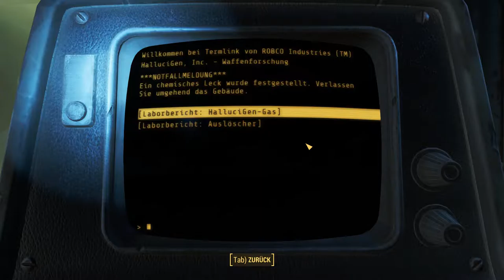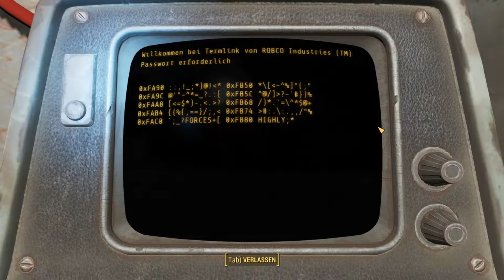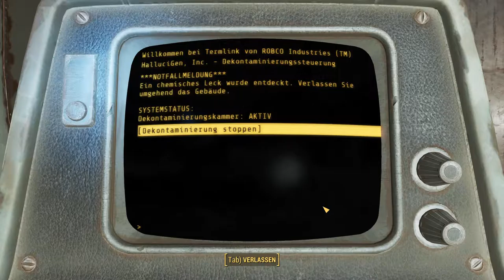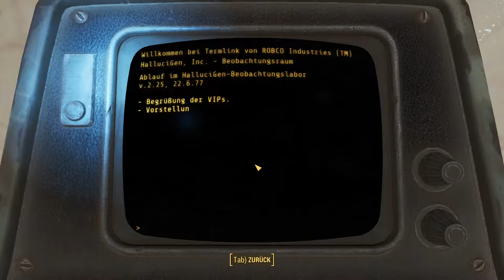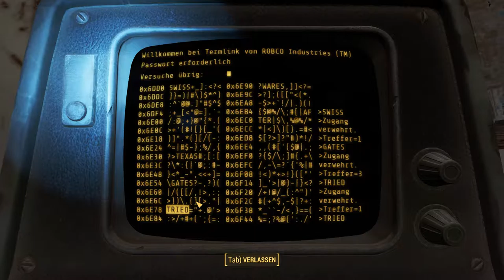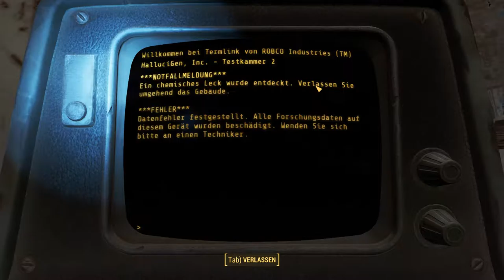Fallout 4: [USK +18] # 134 - Die spinnen, die Gunner - Let´s Play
VIDEOBESCHREIBUNG

wir verlassen den Vault 88 und wollen den Auftrag von der Aufseherin erfüllen. Dabei begegnen wir verrückt gewordene Gunner, die sich gegenseitig bekämpfen. Die haben wohl das falsche Gas geschnuppert. XD

    Risen
    gekauft auf Steam